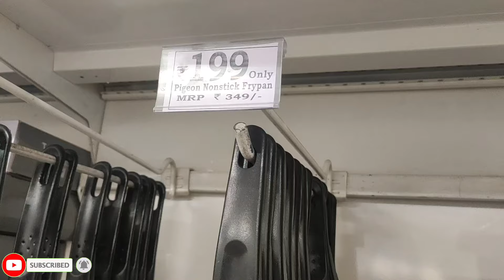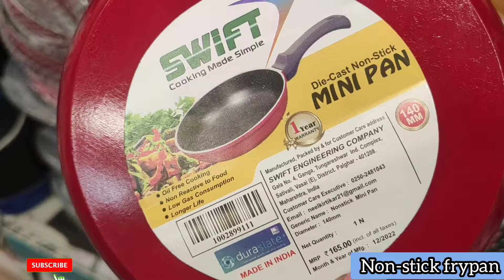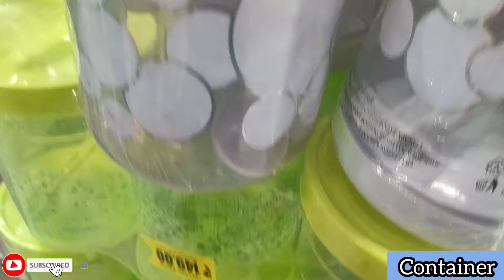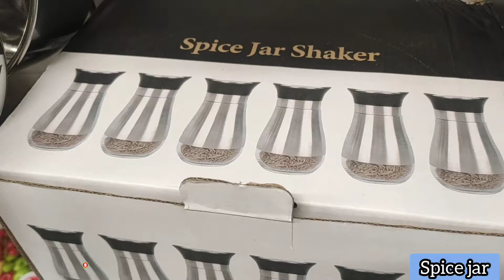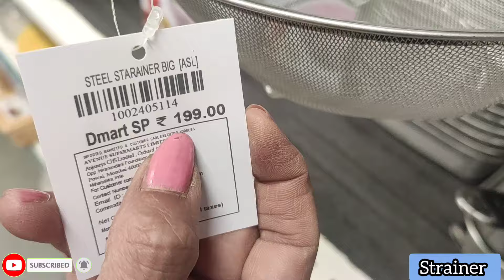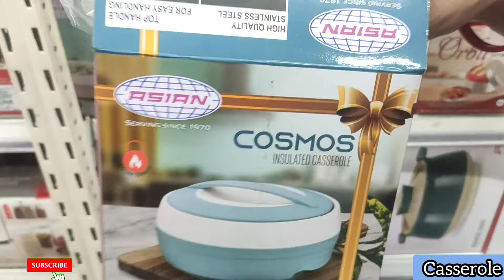dmart all item 50% sale new kitchen products,kitchen orgainersand household items